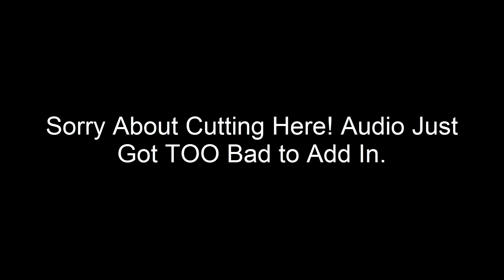Minecraft Story Mode (E1) Part 1 - Reuben!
In this series, i will be playing the new "TellTale Games" new Minecraft Story Mode!

Skype: MrRingo220

PlayStation: MrRingoRocks